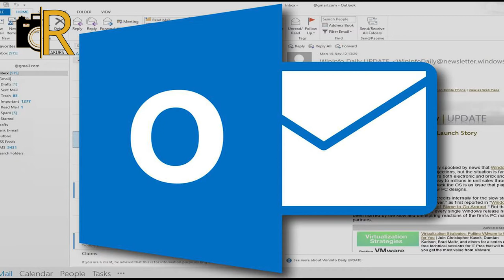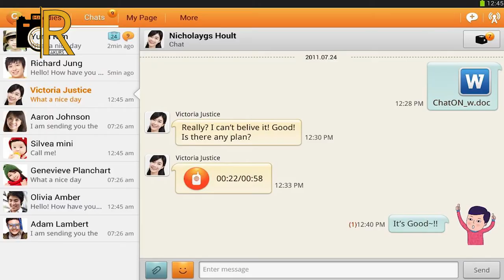Telefon quvvatini ko'p yeydigan 10 ta dasturni bilasizmi?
Bu videopostda smartfon quvvatini ko'p so'radigan 10 ta dastur haqida ma'lumot berilgan